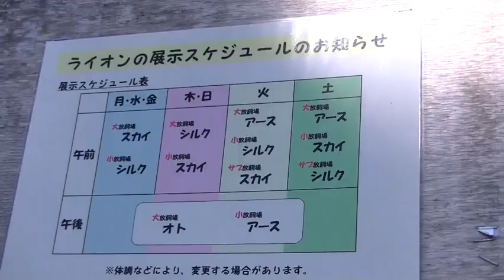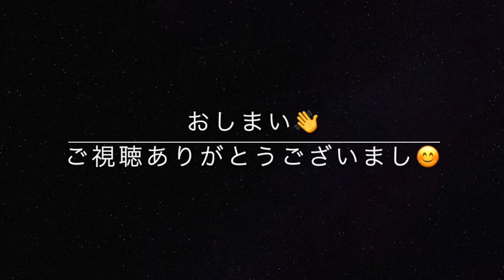『のんほいパーク』ライオン🦁スカイくん、旭山動物園オリトの甥っ子です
のんほいパークに行ってきました。旭山動物園のオリトパパのきょうだいシルクの子供です。今回の動画はスカイくんメインです。ママのシルク、パパのアース、あと旭山動物園で生まれたレイラとライラの娘のオトさんがいます。順次アップ予定です。
とっても広い放飼場でのびのびしてました。